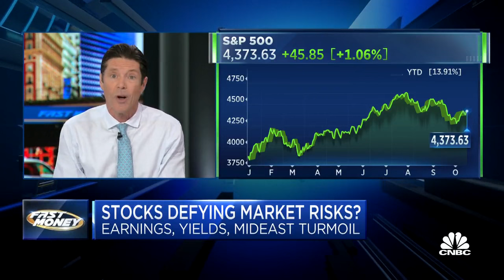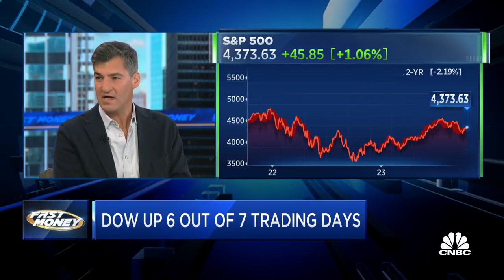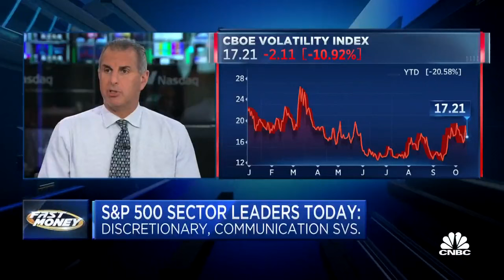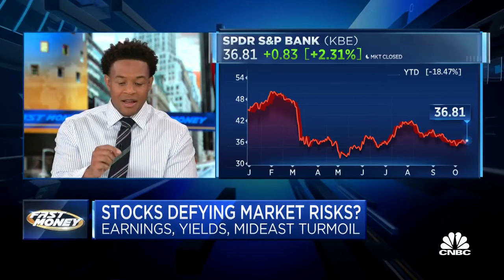Start of a Year-End Rally or Are We Due for a Drop? | Dan Nathan & Guy Adami on CNBC's Fast Money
Dan and Guy discuss this week's strong start and the risks to the rally.

Dan comments on the recent moves in crude oil and the dollar. Dan also comments on recent headlines regarding a recession no longer being the consensus.

Guy discusses the VIX and also says we cannot underestimate the strength and resilience of this market.